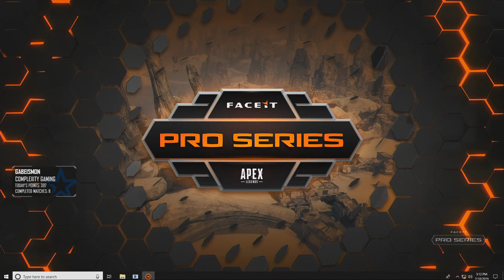FACEIT Pro Series - Apex Legends - Week 7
FACEIT is hosting the first Apex Legends tournament officially licensed by Respawn Entertainment and EA Games over the next eight weeks, and fans won’t want to miss out on the action.

Boasting a $50,000 prize pool, the FACEIT Pro Series: Apex Legends tournament will feature 16 teams and some of the biggest names in esports.

The list of participating teams is as follows:

100 Thieves
G2 Esports
Cloud9
Dignitas
Gen.G
Misfits
Fnatic
NRG
TSM
Team Liquid
T1
Immortals
Complexity
Counter Logic Gaming
Fire Beavers
Alliance

The tournament will be played over eight weekly events and will take place in public matches, following a “pub stomp” format seen in previous Apex tournaments like Twitch Rivals and Code Red. In this format, teams will compete for points based on their placement and number of kills in each round.

FACEIT told Dot Esports earlier this week that it will use a “proprietary stat tracking system” that will be featured on the tournament’s official website and broadcasts to feature the tournament’s standings.

The tournament begins today at 4pm CT with its first event before going on a short break until June 14. From there, events will take place weekly and will last for four hours each as competitors battle it out to see who can get the most points.

but streams will also be available from the players’ perspectives on their own respective channels.